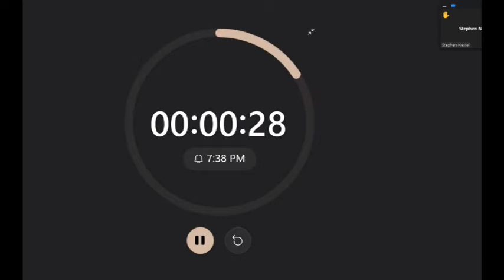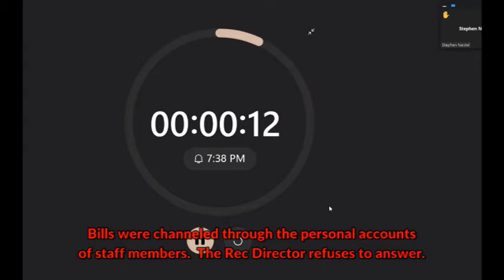Marinwood CSD refuses to answer simple accounting question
Marinwood CSD refuses to reveal why bills for Rec Department event are run through the private accounts of staff members and WHO they actually hired for the event.  These events usually generate a sizable amount of CASH through alcohol sales and it is never fully accounted for. Instead it is placed in a slush fund.  At best this is a sloppy accounting process.  At worst???  The Marinwood CSD will not answer any questions.